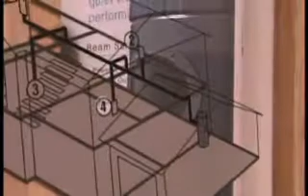Beam of Knoxville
Beam of Knoxville :30 Spot produced by Focus Media Concepts, Inc. for EvansMedia USA